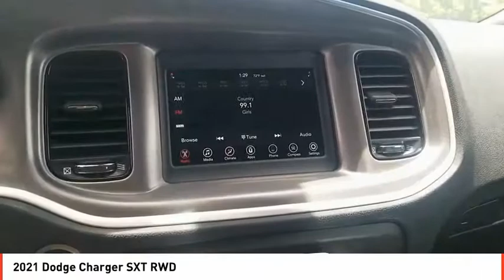2021 Dodge Charger Odessa TX MH576856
2021 Dodge Charger SXT RWD

Triple Nickel Clear Coat exterior. Remote Engine Start, Bluetooth, Smart Device Integration, Dual Zone A/C, ENGINE: 3.6L V6 24V VVT, TRANSMISSION: 8-SPEED AUTOMATIC (8HP5... Alloy Wheels. FUEL EFFICIENT 30 MPG Hwy/19 MPG City! AND MORE! KEY FEATURES INCLUDE Back-Up Camera, Satellite Radio, iPod/MP3 Input, Bluetooth, Aluminum Wheels, Remote Engine Start, Dual Zone A/C, Smart Device Integration MP3 Player, Remote Trunk Release, Keyless Entry, Steering Wheel Controls, Child Safety Locks. OPTION PACKAGES BLACKTOP PACKAGE Gloss Black Fascia Applique, Gloss Black I/P Cluster Trim Rings, Black 1-Piece Performance Spoiler, Satin Black Charger Decklid Badge, Satin Black Dodge Tail Lamp Badge, Dodge Grille Badge, ENGINE: 3.6L V6 24V VVT (STD), TRANSMISSION: 8-SPEED AUTOMATIC (8HP50) (STD). EXPERTS ARE SAYING Great Gas Mileage: 30 MPG Hwy. BUY FROM AN AWARD WINNING DEALER Call us up or stop on by! Let's face it: the car buying experience is a big decision. That is why the sales family at All American Chrysler Jeep Dodge of Odessa strives to a hassle free customer experience. Feel free to browse our new and pre-owned inventories of Chrysler, Dodge and Jeep vehicles. Our full service dealership is located in Odessa, TX, and we strive for every customer to leave satisfied! Plus TT&L and fees. Price contains all applicable dealer incentives and non-limited factory rebates. You may qualify for additional rebates; see dealer for details.